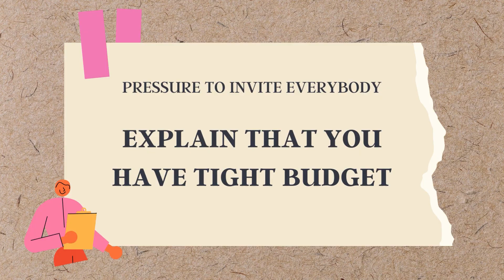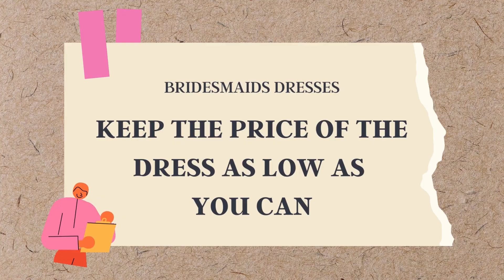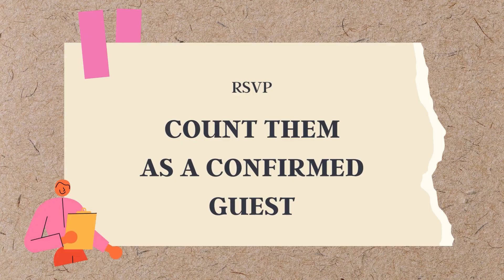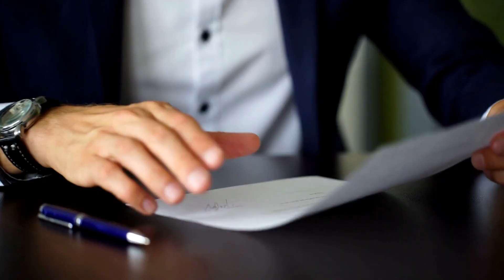Watch Out for These 10 Common Problems Brides Face!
Attention, brides-to-be! 💐💍 Don't let these common wedding woes rain on your parade. Tune in as we uncover 10 common problems brides face and how to tackle them like a pro. From last-minute emergencies to family dramas, we've got solutions to keep your special day stress-free! 💒🎉

 / weddingsecrets.me

 / weddingsecrets.me